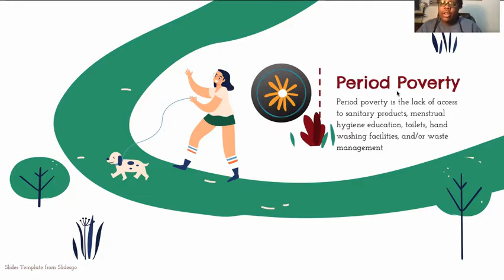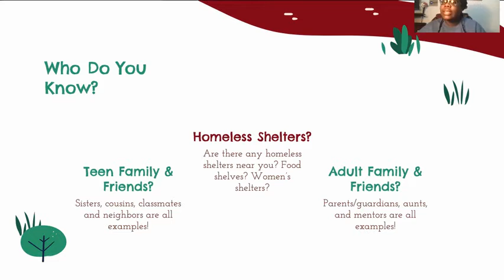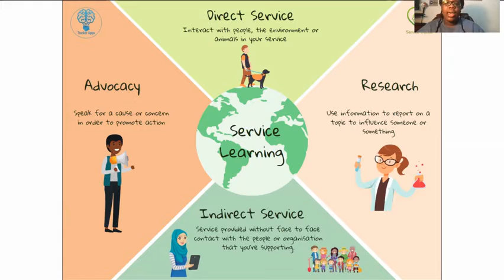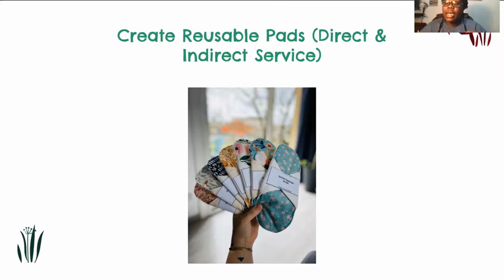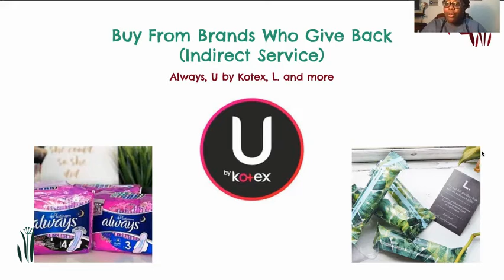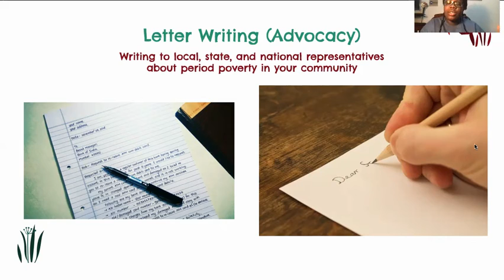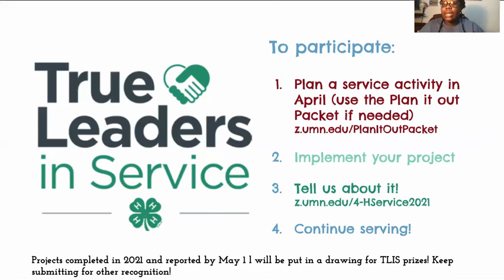True Leaders in Service Period Poverty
Check out this video of Minnesota 4-H State Ambassador Karina as she tells you about period poverty and how you can help others in your community!